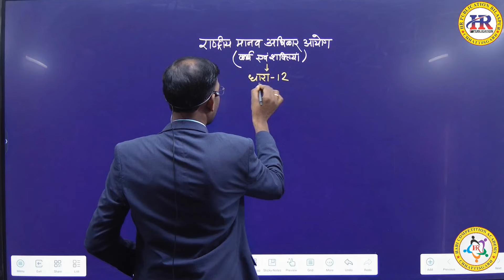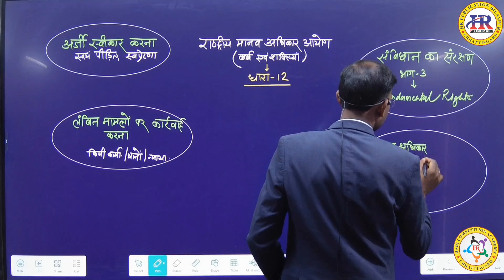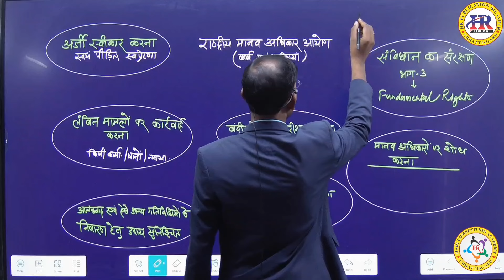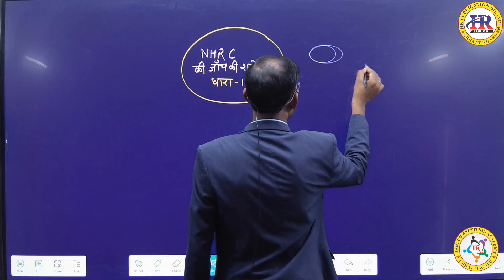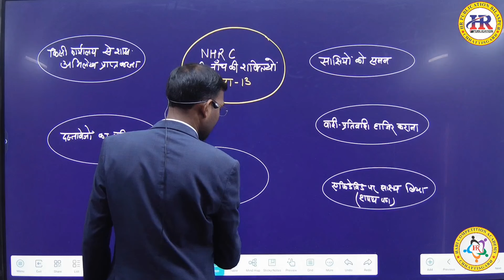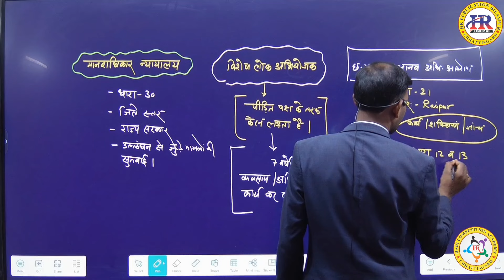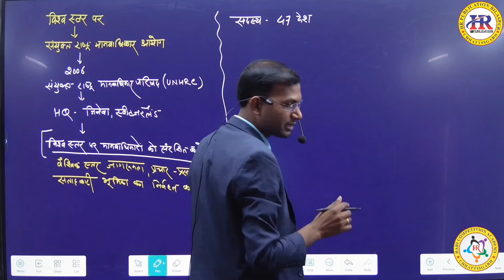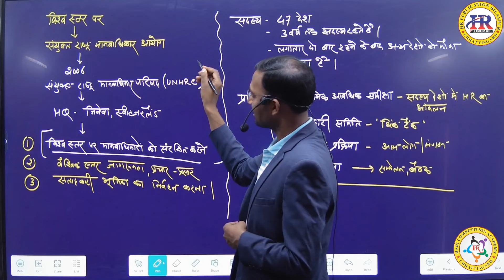NHRC के कार्य एवं शक्तियां (धारा 12 व 13) by CP Chelak Sir